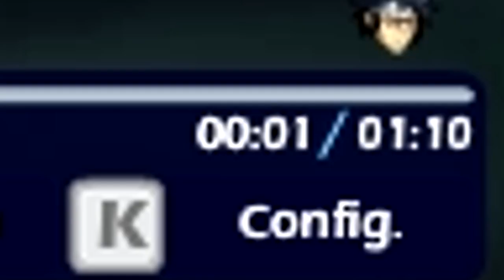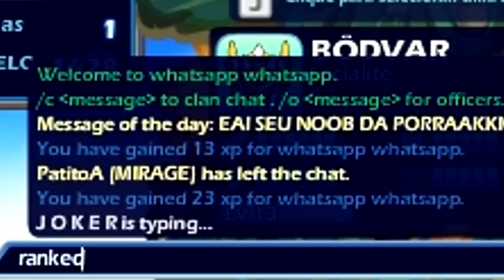ORION É REALMENTE RUIM?